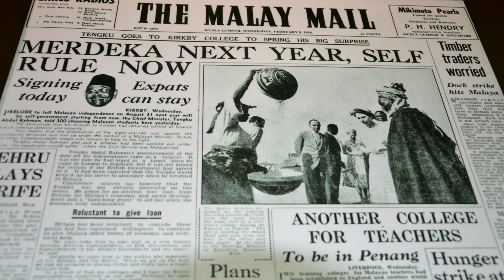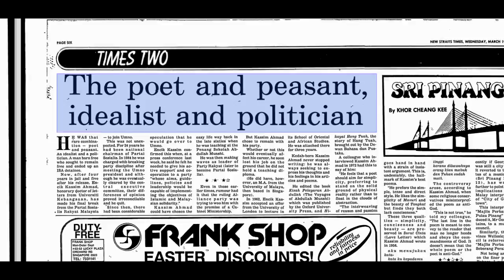Building Merdeka - Dewan Bahasa dan Pustaka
Based on the research and book by Dr Lai Chee Kien "Building Merdeka".